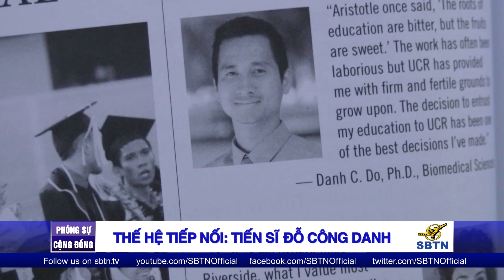THẾ HỆ TIẾP NỐI: Tiến sĩ Y học Đỗ Công Danh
Tiến sĩ Đỗ Công Danh tốt nghiệp Cử Nhân Hoá Học từ trường Đại học California ở San Diego. Sau khi tốt nghiệp ông đã tiến hành một chương trình nghiên cứu tại The Scripps Research Institute về sự lây nhiễm của siêu vi khuẩn và phản ứng miễn nhiễm của con người. Kế tiếp ông dành thời gian cho việc nghiên cứu tại Riverside  để lấy bằng Tiến Sĩ trong lãnh vực Y học của trường Đại Học California.

Luận án Tiến sĩ của ông chỉ rõ  vai trò của sự nhiễm trùng trong các vết thương trên da không lành được. Ông là tác giả của nhiều bài khảo luận và kết quả nghiên cứu được đăng tải trên các tập san y học như Wound Repair and Regeneration, Cell, The Journal of Immunology, The Journal of Allergy and Clinical Immunology và Immunity Inflamation and Disease. Ông được mời thuyết trình tại The American Academy of Allergy, Asthma and Immunology,  American Society for the Advancement of Science và  The American Wound Healing Society về các công trình nghiên cứu của ông.

Hiện nay Tiến sĩ Đỗ Công Danh đang phụ trách nghiên cứu về các triệu chứng dị ứng và bịnh suyễn tại Phân viện Division of Asthma and Clinical Immunology của trường Đại học Y Khoa Johns Hopkins ở tiểu bang Maryland.